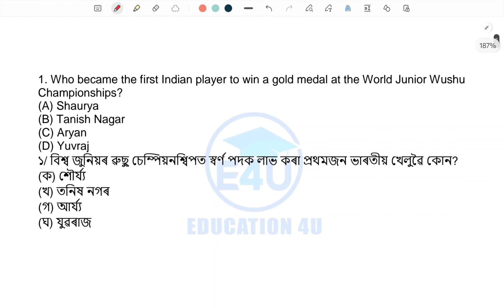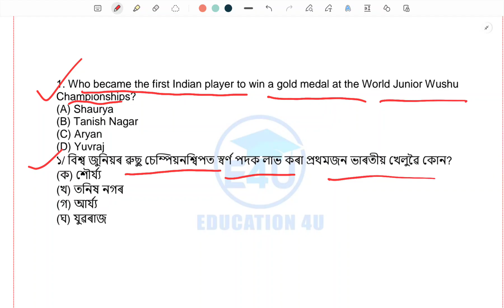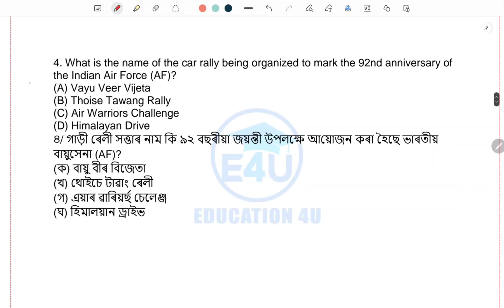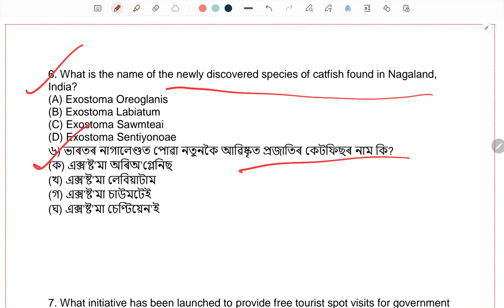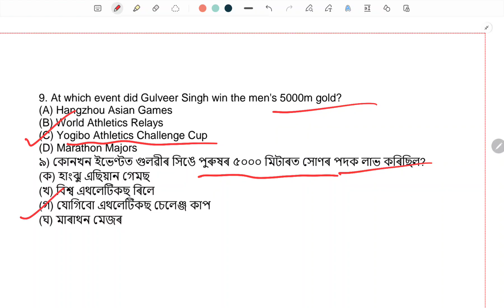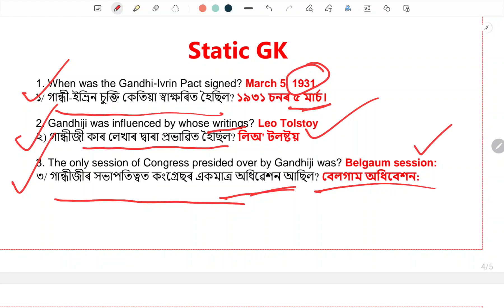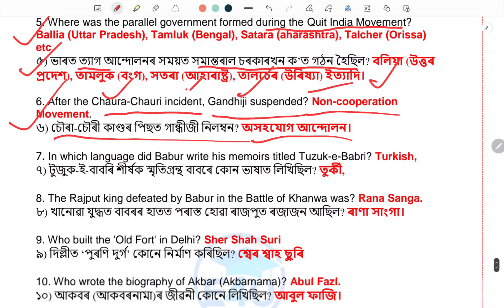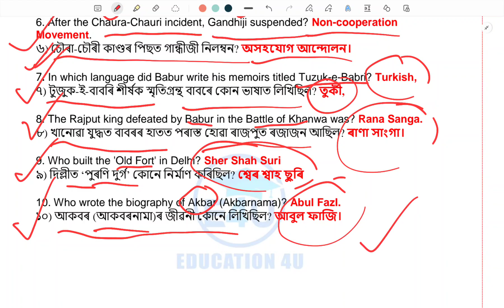Current Affairs Daily Dose MCQ | 1st October 2024 | With Static GK | ADRE | APSC |ATET | Important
Current Affairs  Daily Dose MCQ | 1st October 2024 | With Static GK | ADRE | APSC |ATET | Important Current Affairs